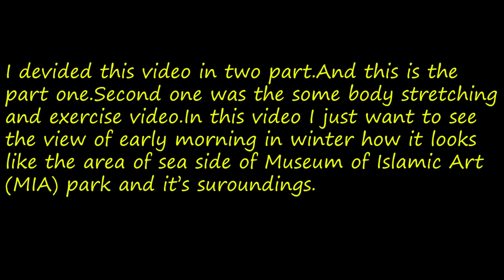Foggy early morning walk in Museum of Islamic(MIA) park Doha Qatar|Cool foggy morning in Doha Qatar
Hello!Namaste!Wel come to my youtube channel.
This video was shot during a early morning walk in Museum of Islamic(MIA) park Doha,Qatar.Museum was located in sealine of Arabian sea Doha Qatar.People can reach there by Gold line of Doha metro.Msheireb central inter changing metro station to divert to Gold line of Doha metro.People can get down either Souq Waqif or National Museum of Qatar metro station and walkable distance around 10 minutes.For Sun set and Doha city centre view ,this is the best location.
Hi I'm Nar gurung from Pokhara Nepal.My videoes are specially related to travel.but sometimes i would upload different videos like entertainment too.